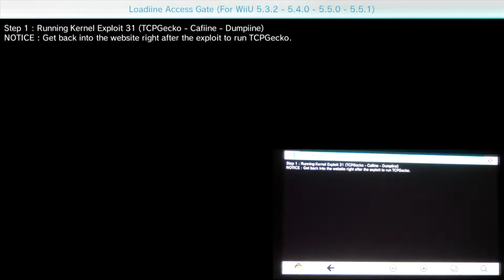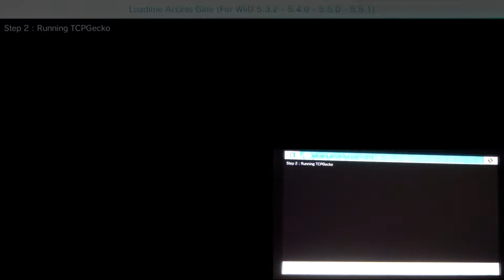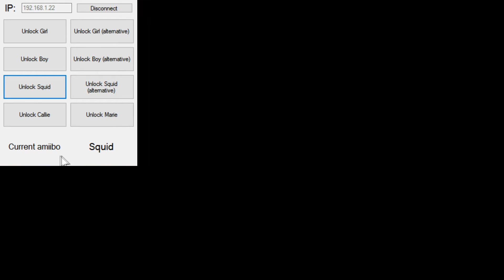Splatoon - Como jugar a los desafíos Amiibo SIN los Amiibo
Gracias a los avances de la scene de WiiU, ahora es posible jugar a los desafíos Amiibo de Splatoon (los cuales recientemente subí al canal) sin necesidad de comprarlos en absoluto.

Debido a esto puedes conseguir los minijuegos extra del juego y las 3 armas exclusivas sin necesidad de pasar por caja.